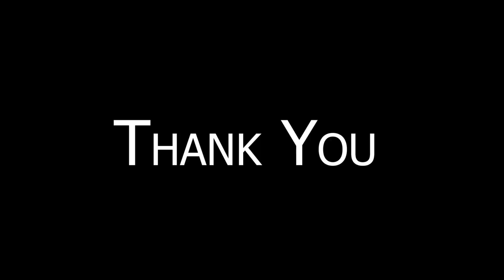KG Graduation & 14th Annual Day 2024 - Butterfly Dance - Pre-KG- J&S @ SHIS Marthandam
Butterflies are proof that cuteness can fly. They make every moment magical. Here are the butterflies of Pre-Kg to captivate us with their charming dance.